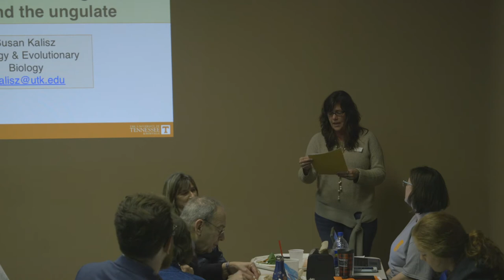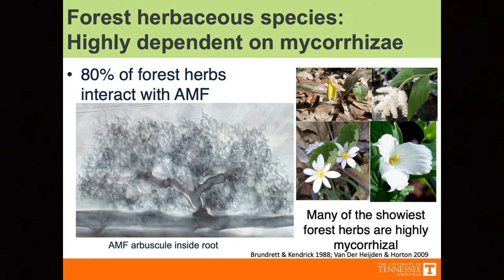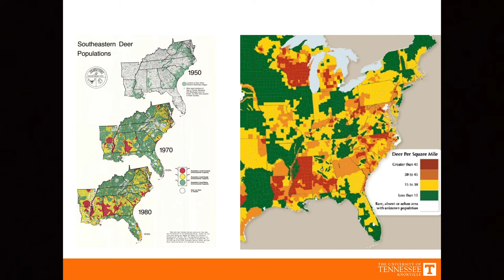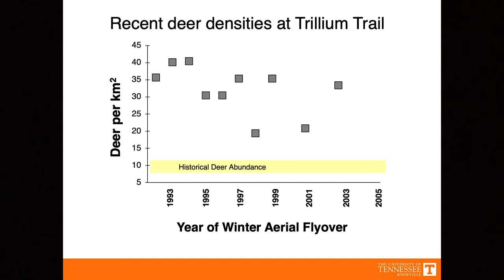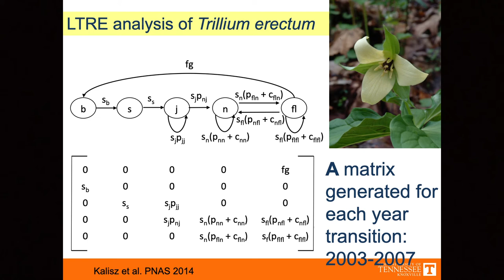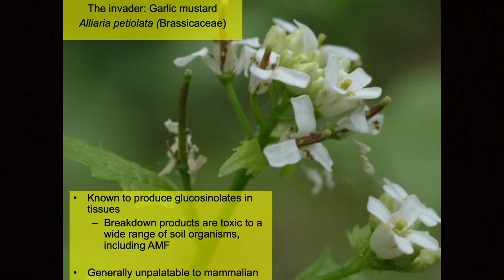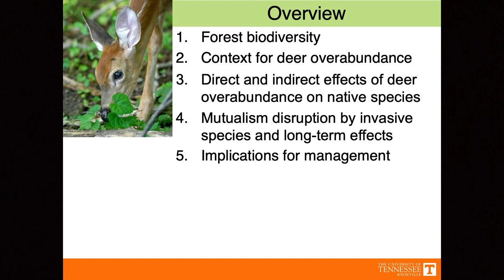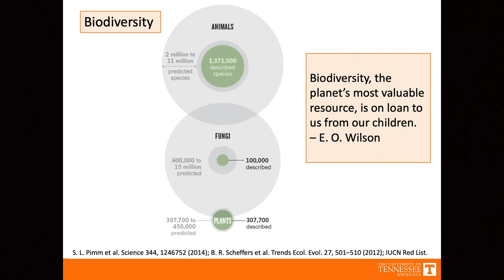Dr. Susan Kalisz - Science Forum, University of Tennessee, Knoxville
"Species Interactions in Forest Invasions: The Good, the Bad, and the Ungulate"